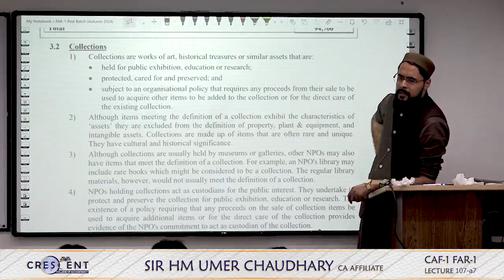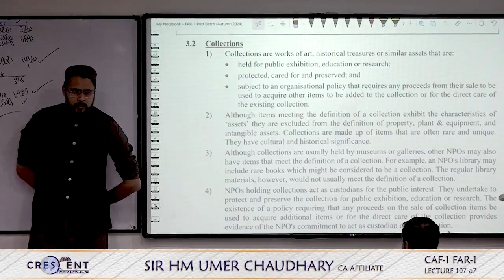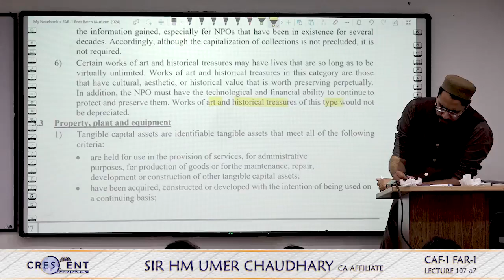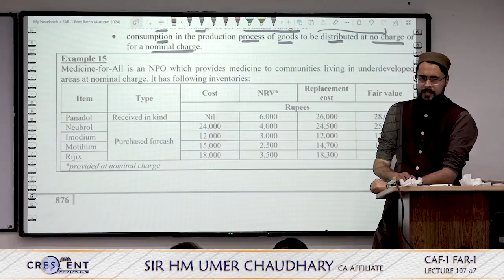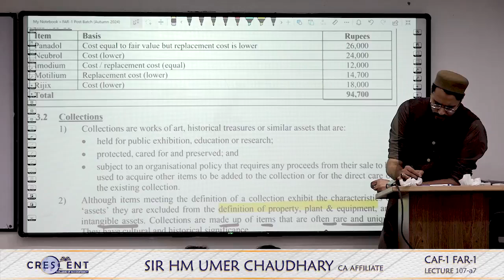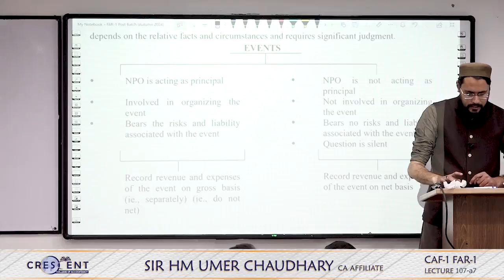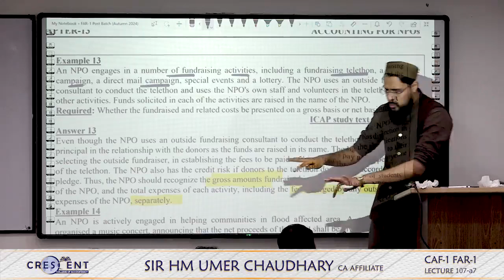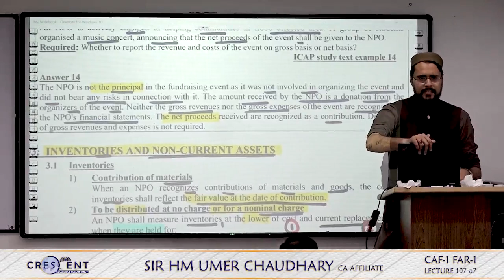FAR 1 Sir H M Umer Lecture 107 a7 ( NPO Theory )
( NPO Theory )